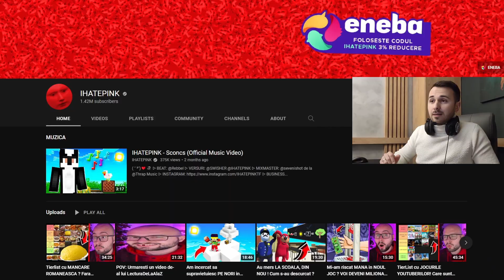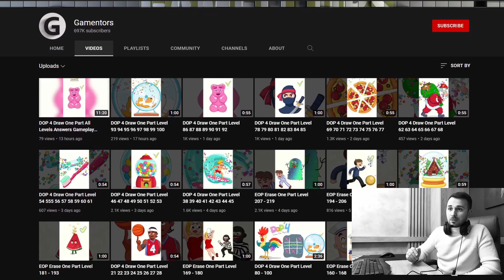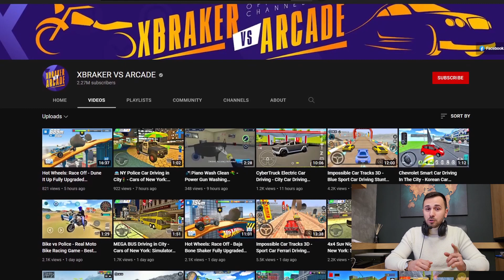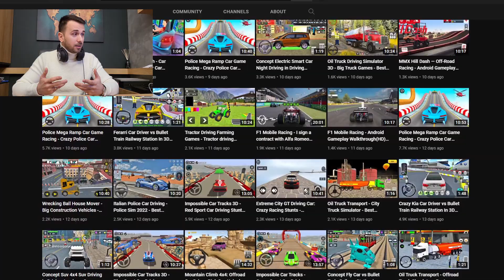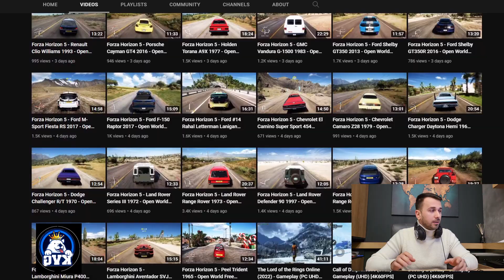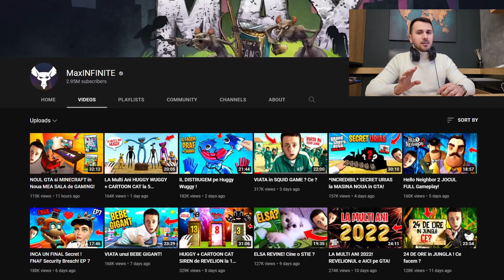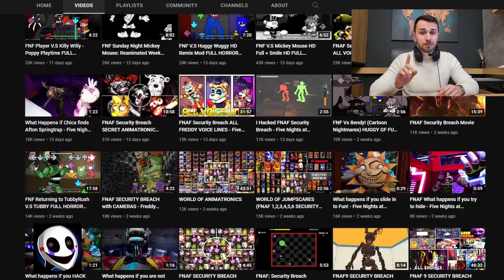TOP 10 GAMERI Romani cei mai vizualizati pe Youtube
Stii care este topul celor mai vizualizati gameri din Romania?